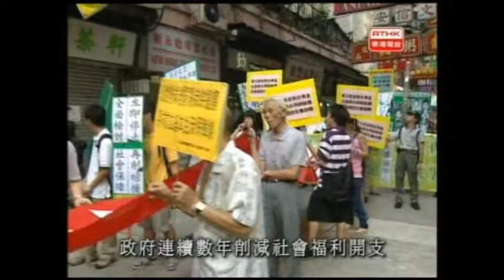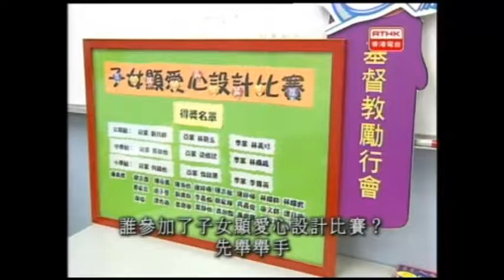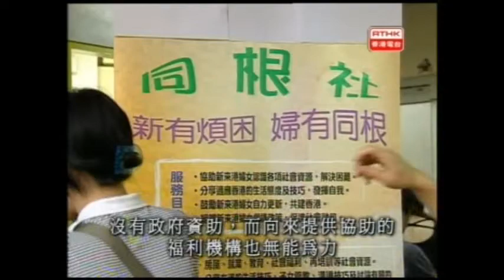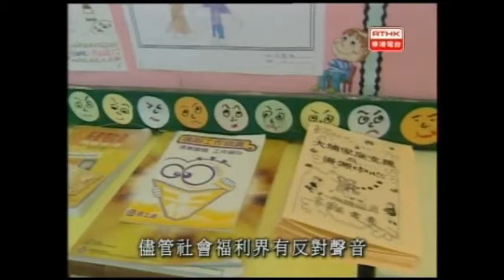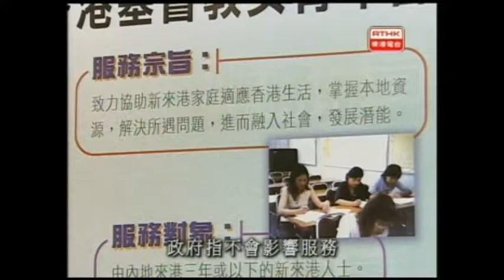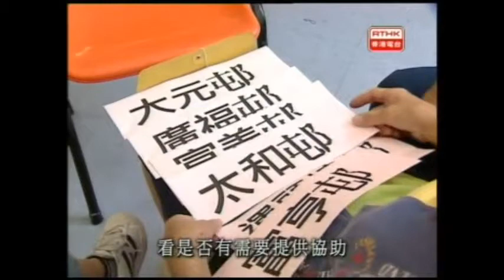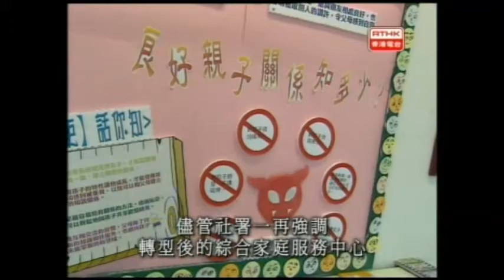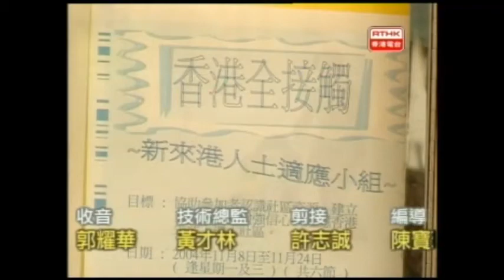鏗鏘集 - 捉襟見肘(2004)